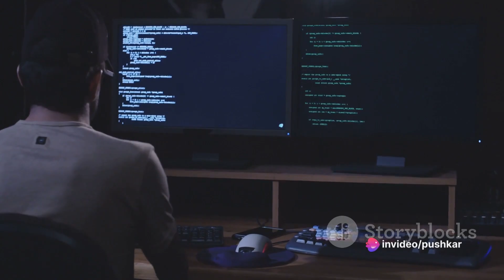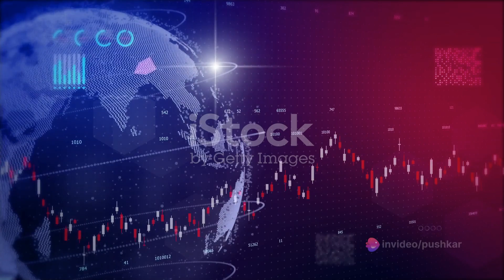The Dark Side of Cyberspace: Insights into the Hacker's Psyche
Join us on this eye-opening quest into the minds of hackers and uncover the truth behind the biggest cyber attacks in history. From social engineering to decoding the hacker's toolbox, we will leave no stone unturned in understanding the complex nature of cybercrime.

OUTLINE:

00:00:00 The Mind of a Hacker

00:00:17 Motivations of a Hacker

00:00:35 The Art of Social Engineering

00:00:54 Tools of a Hacker

00:01:14 The Cost of Cyber Attacks

00:01:35 Knowledge is Power

00:01:58 End Sting